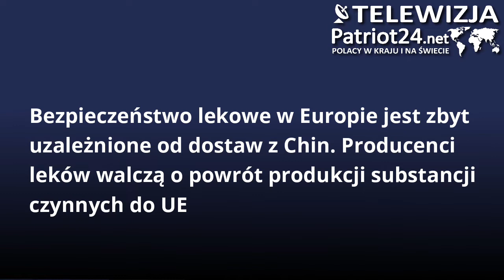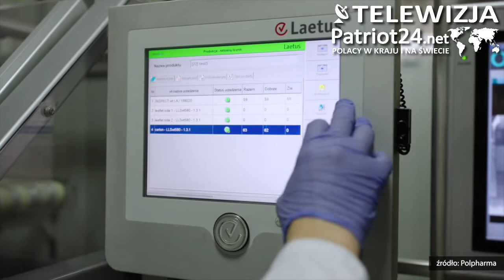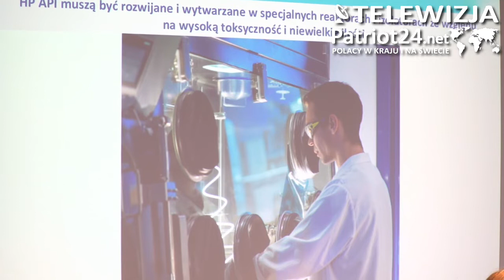PATRIOT24 ZDROWIE I STYL: Bezpieczeństwo lekowe w Europie jest zbyt uzależnione od dostaw z Chin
Już pierwsza fala pandemii COVID-19 pokazała, że europejski rynek leków jest bardzo podatny na kryzysy o różnym, także politycznym charakterze. To efekt uzależnienia od importu z Azji, skąd pochodzi ok. 80 proc. substancji czynnych niezbędnych do produkcji leków. Ryzykiem są już nawet niewielkie zakłócenia w łańcuchach dostaw. – Poziom bezpieczeństwa lekowego w Europie jest zdecydowanie zbyt niski – mówi wiceminister zdrowia Maciej Miłkowski. Dlatego europejscy i polscy producenci leków apelują o podjęcie szybkich działań, które umożliwią odbudowanie w Europie zdolności do produkcji substancji czynnych wykorzystywanych w przemyśle farmaceutycznym.